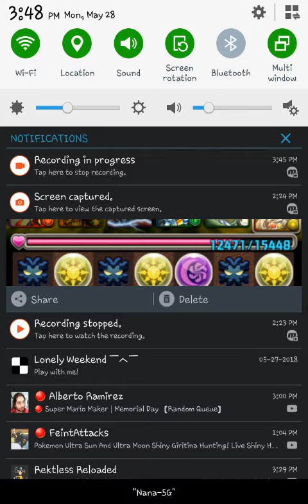Light Warchief Dragon part 49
Lolololololololololololololololololololololololololololololol